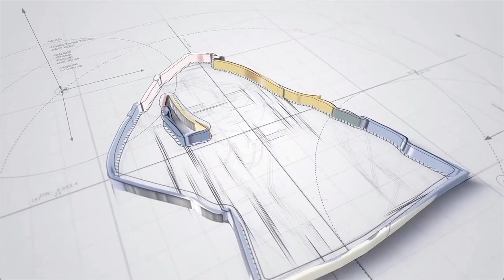CSI Miami Season 1 Episode 02: Losing Face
An elite unit, led by an ex-homicide cop, which is linked to the Miami-Dade Police Department, uses all possible resources and skills at their disposal to solve complex crimes in cross-cultural Miami.